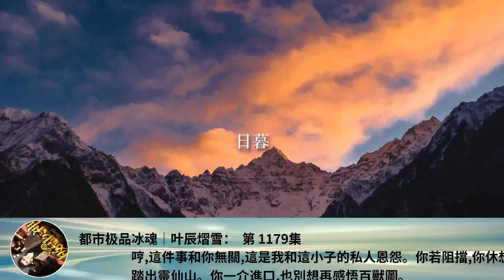都市極品冰魂｜葉辰熠雪： 第 1179集